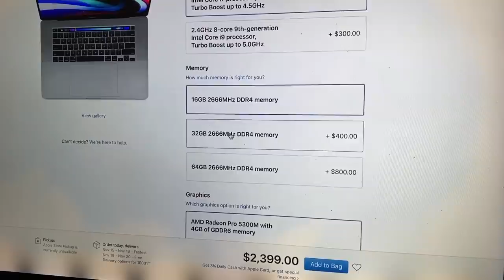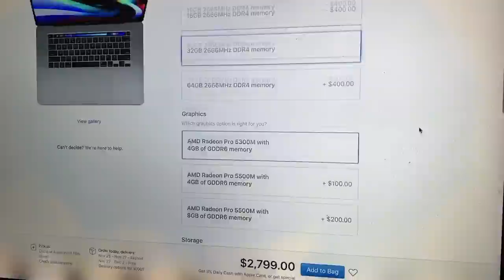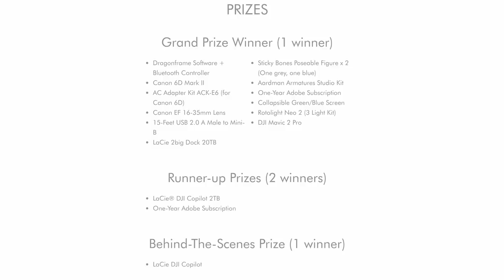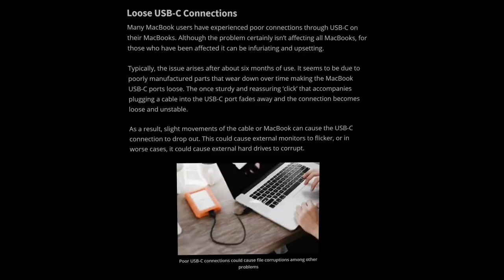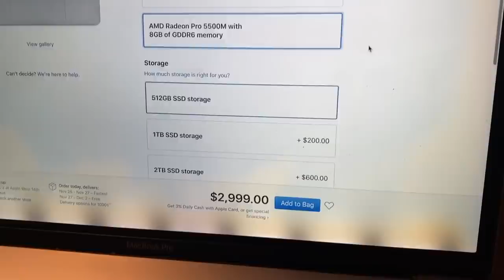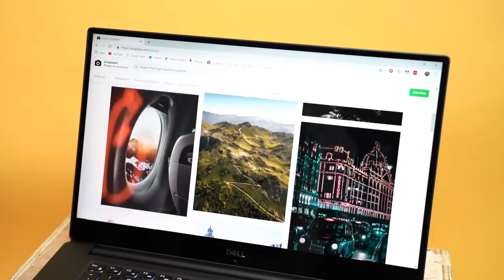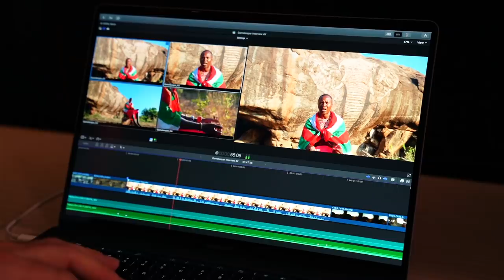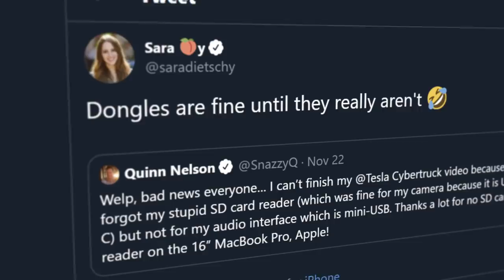2019 Macbook Pro ... Am I Going Back?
My feelings pre - review of the 2019 Macbook Pro. Hey at least they solved the obvious problems with the machine 😂

for the exclusive video version of the podcast.

- NEW HERE? -